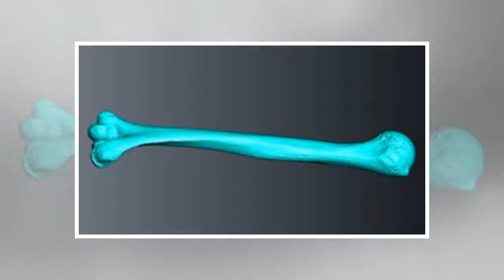Hidden history of the work of prehistoric women